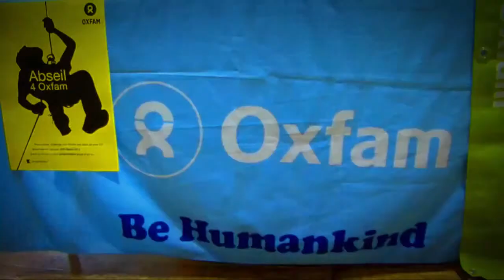One World Week 2013